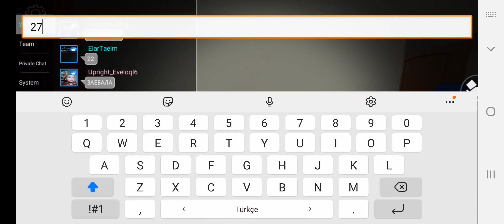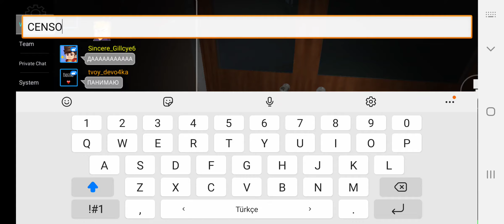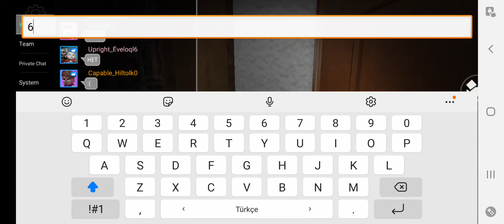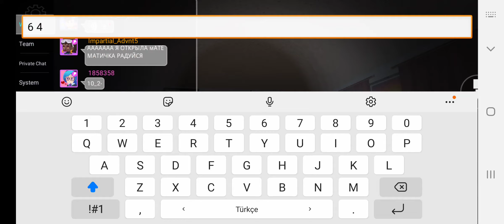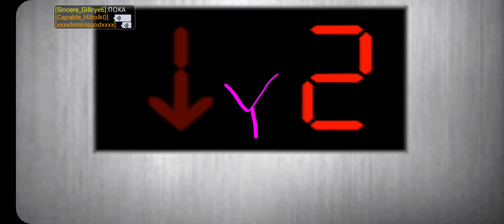BLOCKMAN GO | NIGHT AT THE SCHOOL GAME FULL GAMEPLAY WALKHDROUGHT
blockman go
bmgo
bmgo
animation
blockman go bedwars hackapk
best blockman go bedwars
player
blockman go bedwars cheat
cch hack blockman go bedwars download pc
how to hack blockman go
bedwars